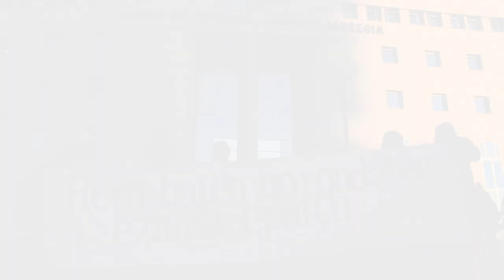Aroztegian obrak gelditzeagatik 6 lagunek deklaratu behar izan dute Iruñeko epaitegietan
Aroztegia proiektuaren lanak gelditzeagatik auzipetu dituzten 6 pertsonei elkartasuna eta babesa adierazteko elkarretaratze bat egin dute gaur Iruñeko epaitegien aitzinean. Lekarozen egin nahi duten proiektu urbanistiko eta turistiko honen aurka oposizio handia da Baztanen, eta hori dela eta lanak geldirik daude gaur egun. Hala ere, opositoreen aurkako jazarpena ez da eten.